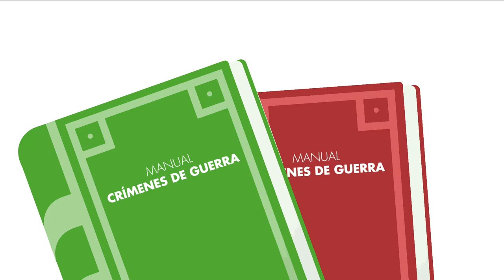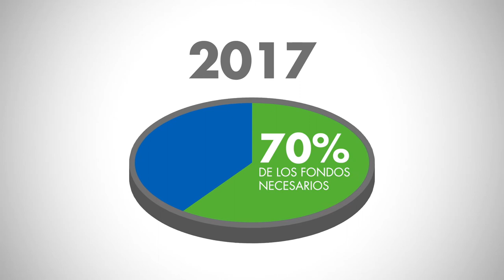YEMEN, 3 AÑOS DE GUERRA: LA POBLACIÓN NO PUEDE ESPERAR MÁS